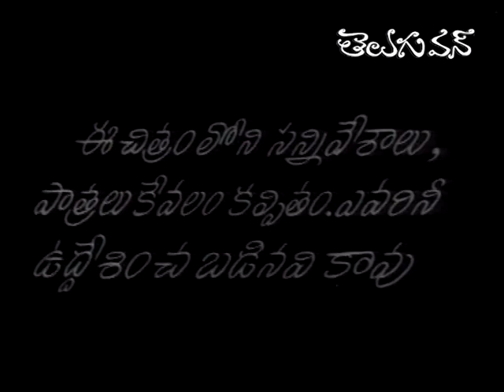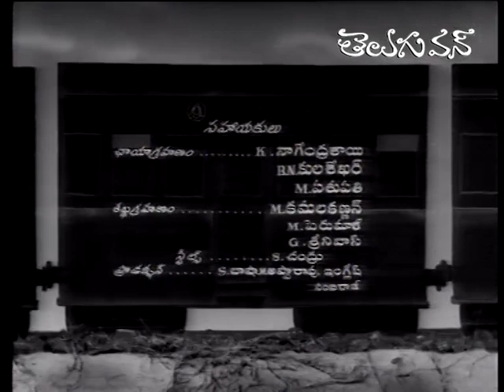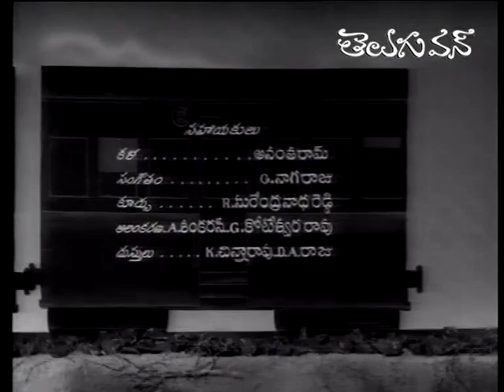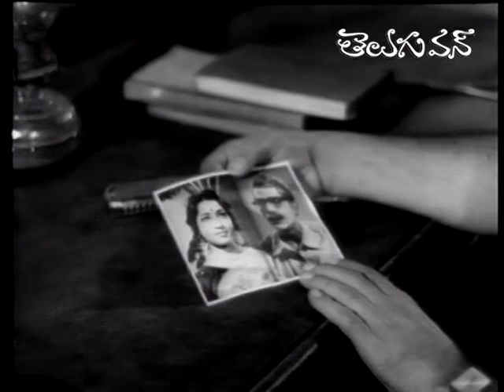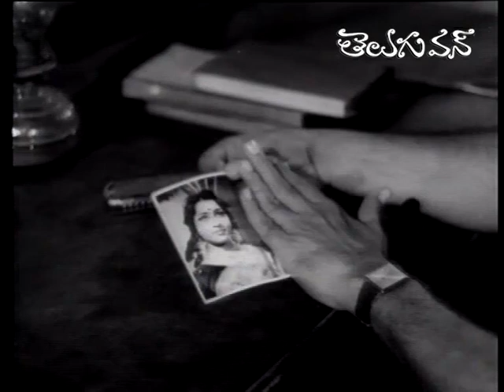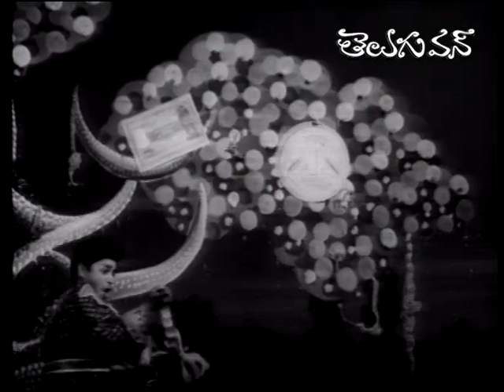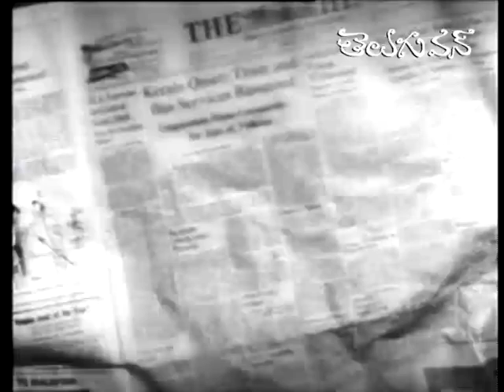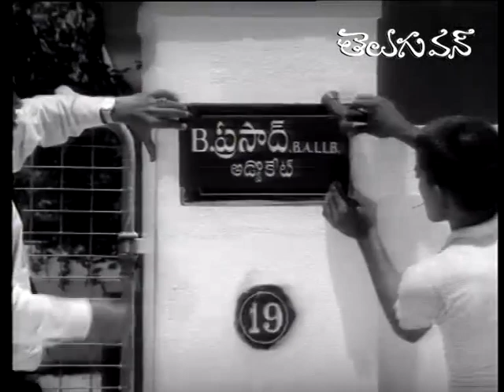Potti Pleader Telugu Full Movie | Sobhan Babu, Padmanabham, Vanisri, Geethanjali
Potti Pleader Full Length Telugu Movie Starring Sobhan Babu, Padmanabham, Vanisree, Geethanjali and others. "Potti Pleader" is a Indian Telugu Drama Film Directed by K.Hemambharadhara Rao and Produced by Padmanabham with B Purushotham.